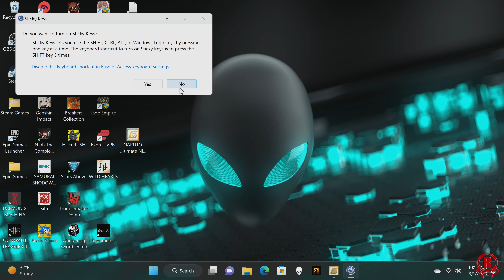Naruto: Ultimate Ninja Storm (PC/RTX 4090) Gameplay Walkthrough PT 5 - Chasing Sasuke Arc [4K 60FPS]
Naruto: Ultimate Ninja Storm - gameplay walkthrough part 5 covering the first half of the Sasuke Retrieval Arc on PC via Steam. Gameplay is recorded/streamed in 4k & 60fps with highest/ultra settings using Nvidia GeForce RTX 4090. This game originally launched on November 4th, 2008 for Playstation 3. This is the remastered version that came with Naruto: Ultimate Ninja Storm Trilogy that released on August 25th, 2017 for Xbox One, Playstation 4, Nintendo Switch, and PC via Steam. Also playable on Xbox Series X, Xbox Series X, & Playstation 5 via backwards compatibility.

NARUTO: Ultimate Ninja STORM allows players to battle in full 3D across massive environments. Players will unleash powerful jutsu attacks, perform acrobatic evasive maneuvers and even run up walls. NARUTO: Ultimate Ninja STORM has been remastered in HD.

Processor - 13th Gen Intel® Core™ i9 13900KF (24-Core, 68MB Cache, 3.0GHz to 5.8GHz P-Core Thermal Velocity)
Graphics Card - NVIDIA(R) GeForce RTX(TM) 4090, 24GB GDDR6X
Memory - 64GB Dual Channel DDR5 (2x 32GB) at 5200 MHz XMP
Hard Drive/Dual Drives - 4TB NVMe M.2 PCIe SSD (Boot) + 2TB 7200RPM SATA 6Gb/s (Storage)